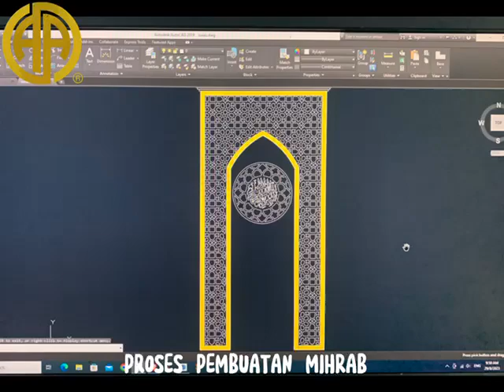Proses Pembuatan Mihrab..:)